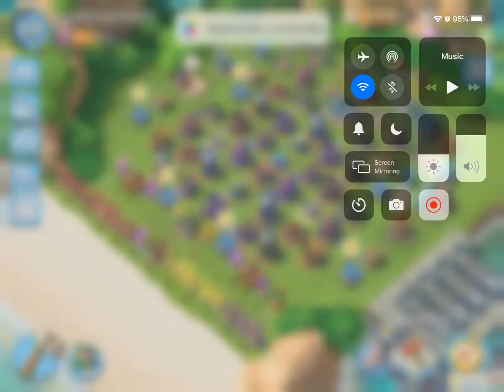Boom Beach Dr.T’s Tropical Island Stages 1-7 (9 May 2020)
Hi all hope you enjoyed. Like or dislike, please leave a comment to let me know what you think. As always, have fun and Boom on🤜🤛👍
Also don’t forget to check out the Boom Tubers on Boom Beach, a group of YouTube Boom players with lots of gameplay tips.
Shoutout to BBTFRG for putting on fun ops, check out their Facebook you’ll be glad you did.🤘
Shoutout to Sugarship, a Task Force of boom players that push on WarShips.

~Daily Event: Cycle Of Evil~

* Monday:         Lt Hammerman Strikes Back
* Tuesday:        Dr. T’s Tropical Island
* Wednesday:  Dr.T’s Volcano Island
* Thursday:      Colonel Gearheart’s War Factory
* Friday:            Lt. Hammerman’s Imitation Game
* Saturday:      Dr. T’s Tropical Island
* Sunday:         Dr. T’s Volcano Island

HQ23
Statues:
*TD 31%,13%,13%,13%
*TH 31%,14%,14%
 *GBE 42%,17%,17%
Tribe Boosts/ map boosts can be found at the end of video.

Boom Beach is a free to download and play. It does have in app purchases but you don’t have to use if you don’t want to.

Features:
- Explore a huge archipelago and discover the mysterious power of the life crystals.

 Feature: War Ships
- Real time PvP Combat comes to Boom Beach.
- Take on the world and top the WarShips leaderboard.
- Build up your WarShips with the Tech Tree
- Climb up the ranks and win epic rewards.